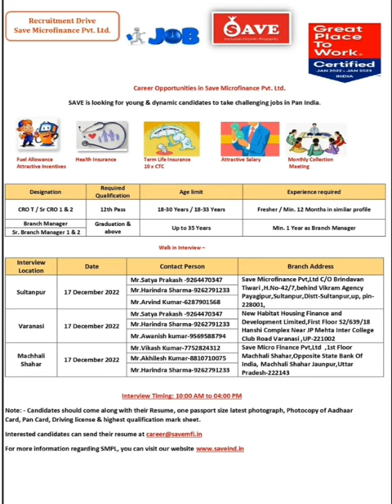save microfinance vacancy/branch manager/cro/freshers 2022